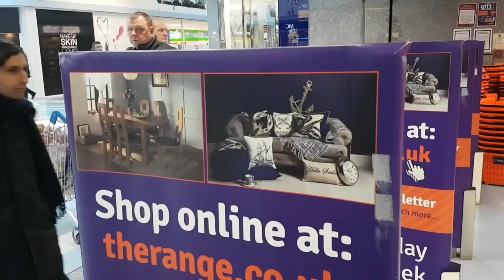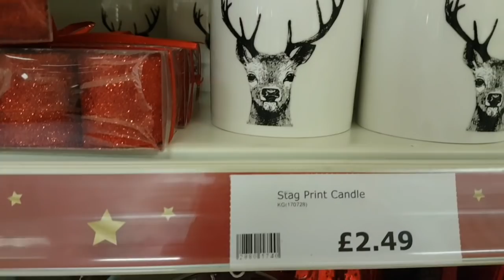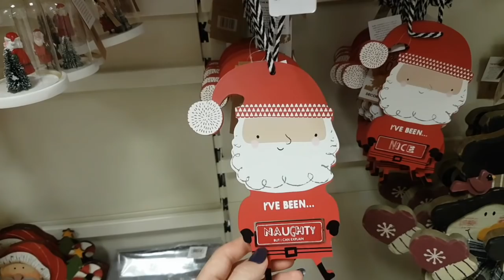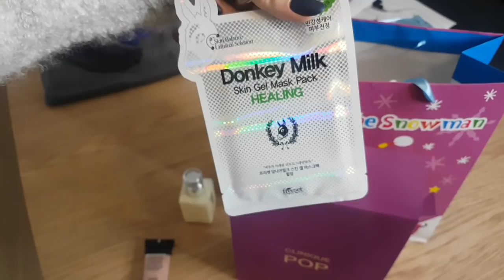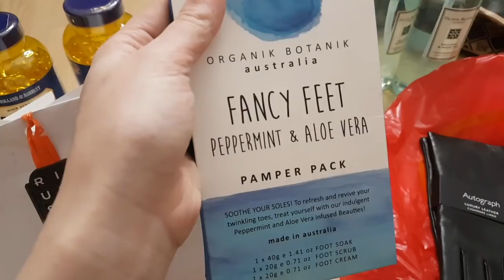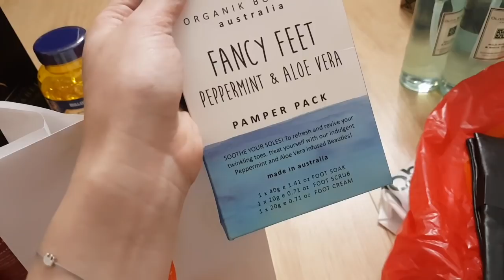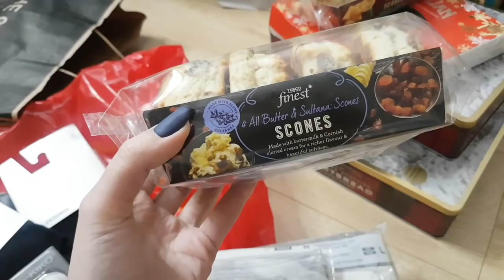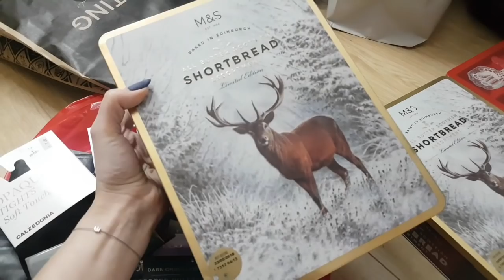ИДЕМ В МАГАЗИН ВСЕ ДЛЯ ДОМА | НЕОЖИДАННЫЙ ПОДАРОК | УПАКОВЫВАЮ ПОСЫЛКУ ДОМОЙ | VLOGMAS